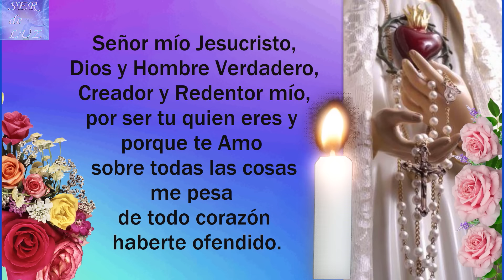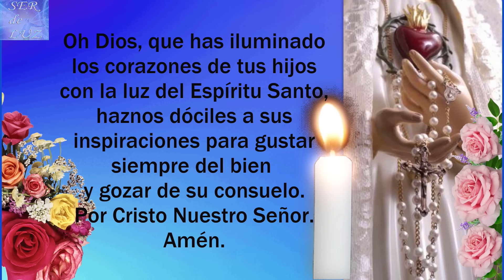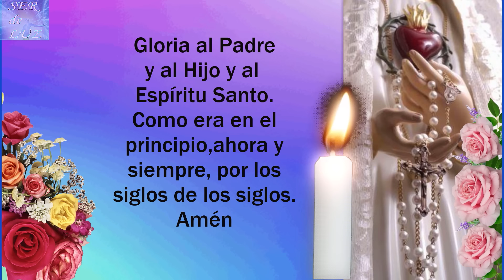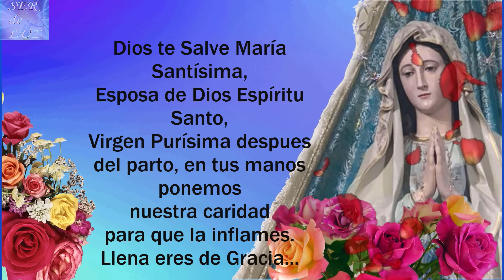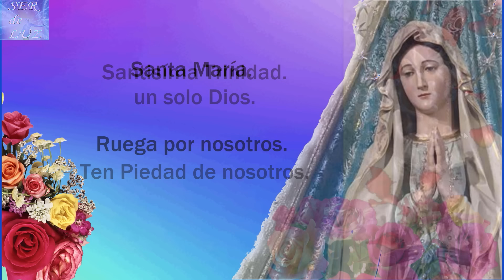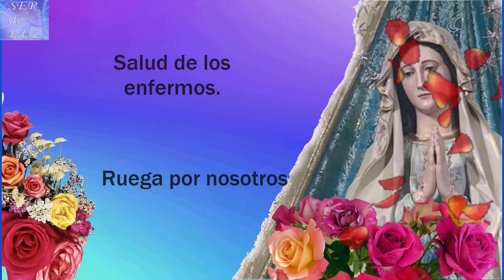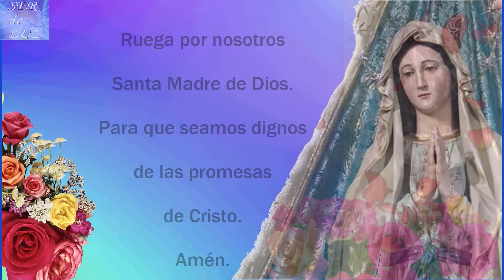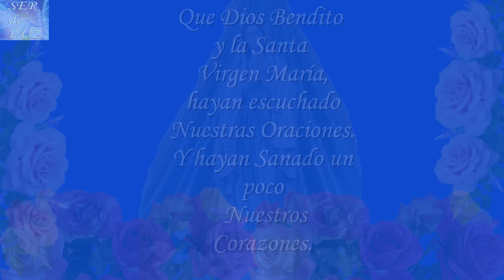SANTO ROSARIO DE HOY MIÉRCOLES 25 SETIEMBRE